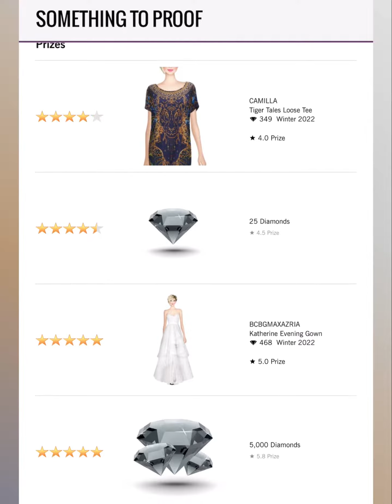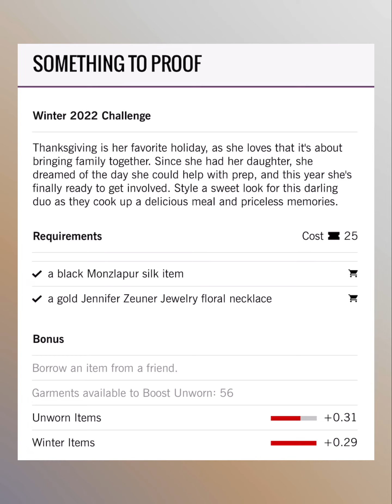Something to Proof - Covet Fashion Design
Funky and sassy while being classy with a touch of elegant sophistication, aiming for stylish creative innovation that is always youthfully timeless.